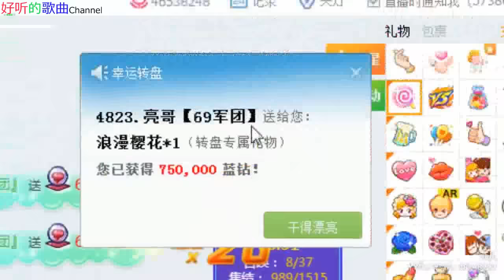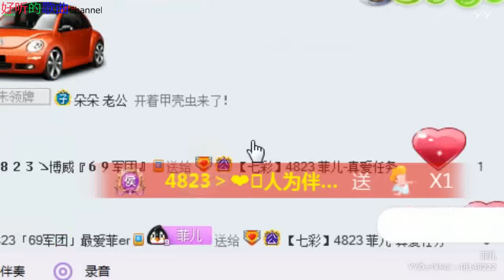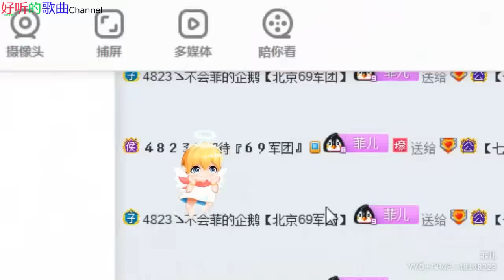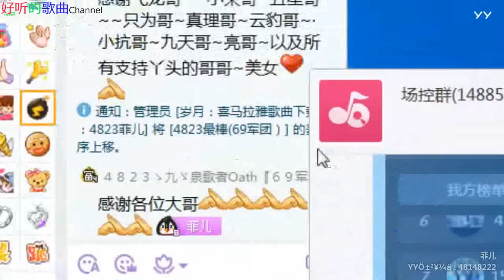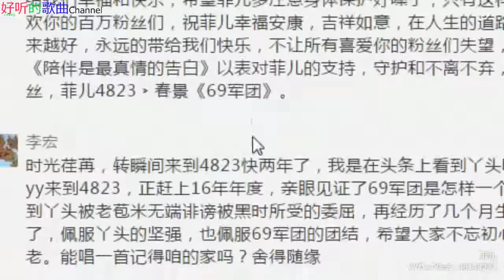说一万句我爱你《女神菲儿》 20180724